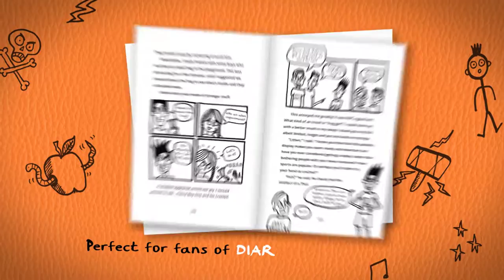LOKI: A BAD GOD'S GUIDE TO BEING GOOD — Book Trailer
After one prank too many, trickster god Loki has been banished to live as a kid on Earth. If he can show moral improvement within one month, he can return to Asgard. If he can't? Eternity in a pit of angry snakes. Rude!

Loki: A Bad God's Guide to Being Good
by Louie Stowell

To keep track of Loki’s progress, King Odin (a bossy poo-poo head) gives him this magical diary in which Loki is forced to confess the truth, even when that truth is as ugly as a naked mole rat. To make matters worse, Loki has to put up with an eleven-year-old Thor tagging along and making him look bad. Loki is not even allowed to use his awesome godly powers! As Loki suffers the misery of school lunch, discovers the magic of internet videos, and keeps watch for frost giant spies, will he finally learn to tell good from bad, trust from tricks, and friends from enemies? Louie Stowell’s witty text and hysterical drawings will keep readers in stitches from start to finish.